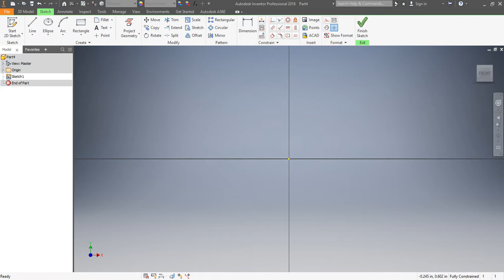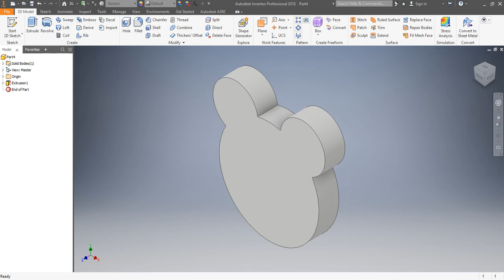How to Combine Shapes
Autodesk Help Videos